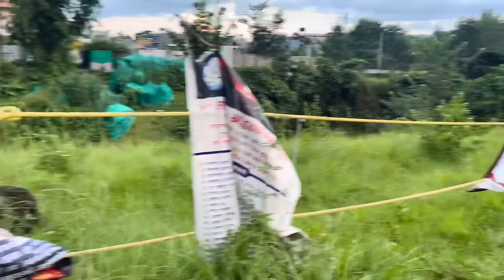हेर्ने हैन त मेरो जेठाजु दादा र जेठानी दिदी ❤️ पोखराको रमाईलो बसाई ❤️